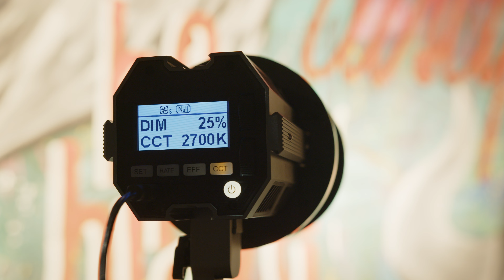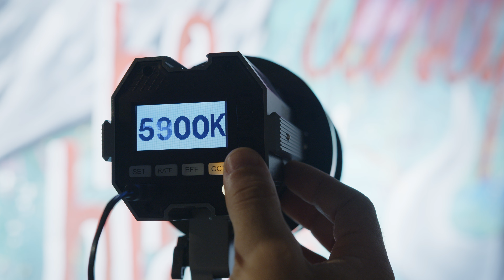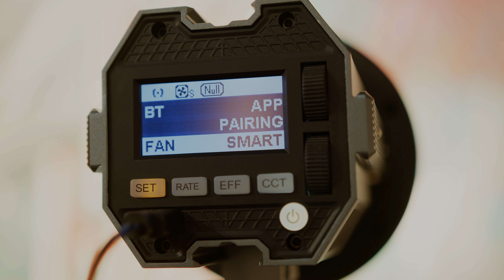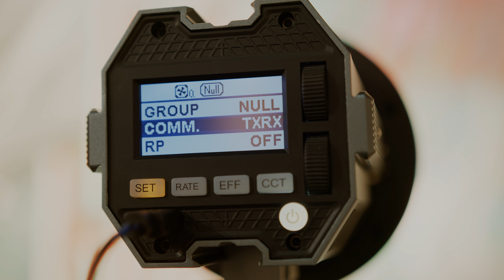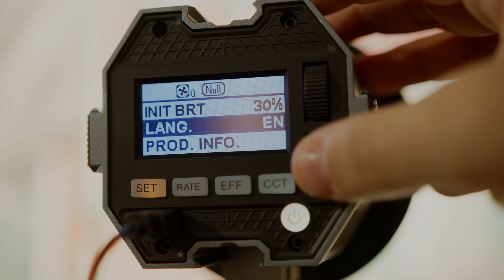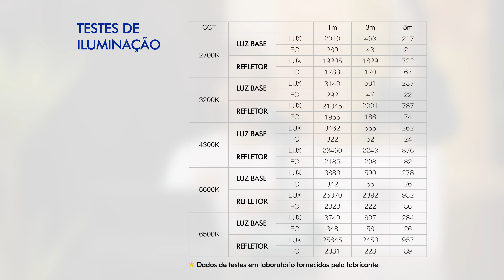Tudo sobre o LED Colbor CL100X bicolor, será que é forte mesmo?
CONHEÇA A LINHA INOX DE TRIPÉS DA GREIKA:
   • TRIPÉS DE ILUMINAÇÃO ESTÚDIO

COMENTEM O QUE ACHARAM DO CONTEÚDO E SE FICOU ALGUMA DÚVIDA, SÓ NOS PERGUNTAR AQUI EMBAIXO TAMBÉM.

LOJA FÍSICA NO CENTRO DE SÃO PAULO/SP
R. CORONEL XAVIER DE TOLEDO, 316 - 11º ANDAR
REPÚBLICA / SÃO PAULO - SP

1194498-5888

INSTAGRAM OFICIAL: @LOJA_OPTISOM

*CONFIRA REGRAS NO SITE LOJAOPTISOM.COM.BR

00:00 - Introdução
01:04 - Onde comprar Led Colbor no Brasil
01:24 - UNBOXING Led Colbor CL100X
01:49 - DETALHES E BOTÕES DOS LEDS COLBOR
02:31 - Montagem do Led Colbor CL100x
03:32 - Como ajustar configuraçõs do Led CL100x Colbor
04:33 - Efeitos de luz Colbor Led CL100x
05:17 - Ajuste da ventoinha e Comandos sem fio
07:29 - Testando a luz do Led Colbor CL100X
08:18 - Softbox Bowens BP45 Colbor
08:45 - Lente Projeção Bowens Colbor CPL-80
09:16 - Especificações Técnicas
09:42 - Dúvidas